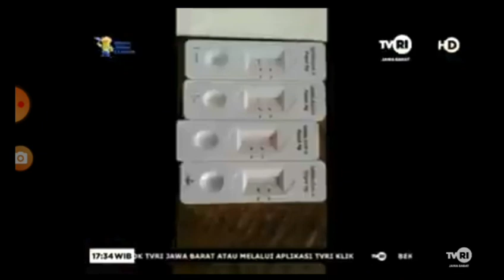WARGA DI TIGA DUSUN / DESA DUKUH /KEC CIASEM/ JALANI RAPID SWAB ANTIGEN